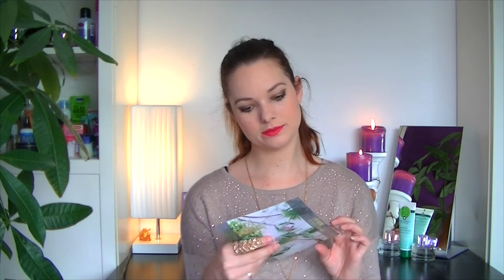Unboxing VIPBox november 2014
Klik hier om te abboneren, het is gratis!
Voor meer Shoppingsarah:
Hey Beauty’s!
Mijn naam is Saartje de Leeuw en iedere week post ik 3 filmpjes online op Youtube. Mijn doel, zo budget maar kwalitatief mogelijk shoppen! Mijn filmpjes gaan over beauty, fashion & lifestyle, net als mijn bijbehorende blog Maandag een filmpje over beauty, dinsdag over fashion en vrijdag over lifestyle. Dit kunnen zijn; Tutorials, Shoplogs, Unboxings, Lookbooks, DIY's, Favorieten en nog veel meer! Veel kijkplezier!
Liefs, Sarah